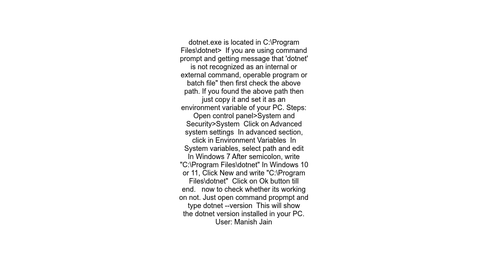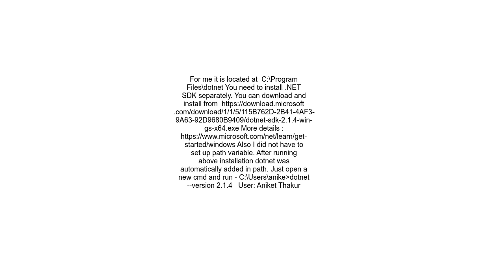Where is the dotnet command executable located on Windows